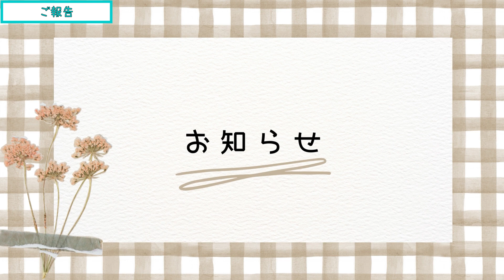【マイクラ1.19】part21 初めて一人でエンドラ討伐を目指す！最後に素敵なお知らせもあるよ♪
【目次】
0:00 スタート
0:15 出発準備
1:16 エンド要塞探し
3:58 エンドポータル探し
5:02 エンドラ討伐
12:11 エンドラ卵回収
13:07 拠点に帰る
13:44 ご報告

これまでマルチで遊んでいたので、一人でのエンド要塞探しになります！
エンダーアイってどうやって投げるの？笑
とっても不安なスタートとなりますが、温かく見守って頂けるとうれしいです。。。
そして素敵なお知らせもあるので、最後まで見て欲しいな～
コメントなど頂けるととっても嬉しいです♪

(統合版/1.19/サバイバル)

【しろみさん】
　しろみさんに素敵なキャラクターデザイン・イラスト・スキンを作成して頂きました！

【使用しているレイトレーシング用リソースパック】
・Simple RTX + Clear Glass for Simple RTX